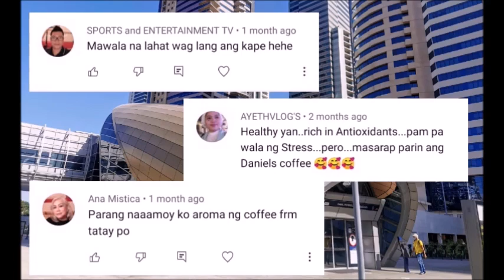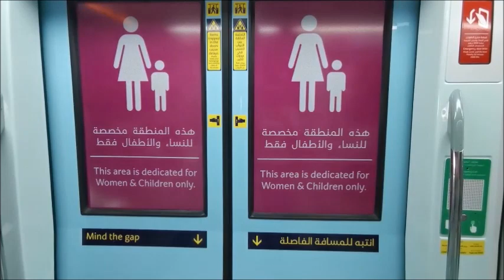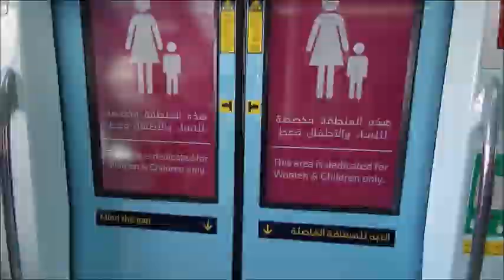DUBAI METRO A DRIVERLESS TRAIN SYSTEM l Jeanette Balan Ortiz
It holds the record for the world's longest driverless metro line. 9,000 Cameras are put in place to monitor the smooth functioning of the Dubai Metro.It has 79 automated trains run every day.

👜Gear Digital in this Video:
📽 Editing App: Capcut
💻 Laptop: ASUS ZENBOOK 13 OLED
🎥 Camera: Huawei P30 Pro